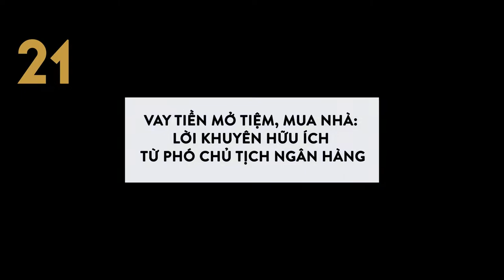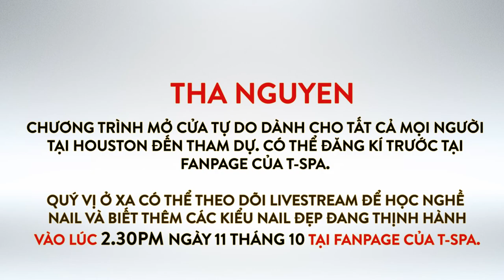[VLOG] - VAY TIỀN MỞ TIỆM, MUA NHÀ: LỜI KHUYÊN HỮU ÍCH TỪ PHÓ CHỦ TỊCH NGÂN HÀNG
VAY TIỀN MỞ TIỆM, MUA NHÀ: LỜI KHUYÊN HỮU ÍCH TỪ PHÓ CHỦ TỊCH NGÂN HÀNG

     Tuần này, T-SPA đã mời được Phó Chủ tịch của 1 trong 6 ngân hàng lớn nhất Hoa Kỳ để đưa ra những lời khuyên thiết thực & hữu ích nhất - dành riêng cho quý anh chị làm việc trong ngành nail.

    Từ việc vay tiền ngân hàng để mở tiệm nail, đến tư vấn tài chính giúp mua nhà trong tình hình “cơn sốt nhà ở”… Phó Chủ tịch của Ngân hàng BB&T đều có những chia sẻ rất thẳng thắn gửi đến quý khách hàng của T-SPA trong tập Vlog về nghề nail rất đặc biệt này.